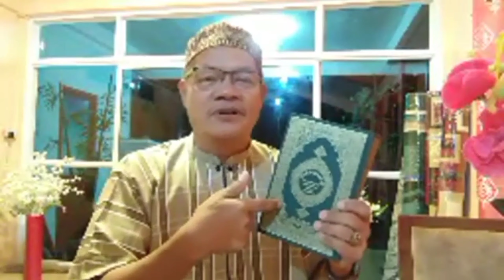ILIDAS TANO ROON O ALLAH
ILIDAS TANO ROON OH ALLAH KO PHAMAKABINASA KO AGAMA

BUGGINIU SA ORAS PAMAKINUGANIU
PANGOYAT KO GINAWA.
BAKALOKALO NA PUKHAOMANAN SO
MGA KUNAL TANO KO AGAMA TANO
AGAMA ISLAM.

RESPECTIVE KO LANGUWAN KO MGA  ALEEM AMI SA KULILING ARANAO

SHIEKH_KHAIRODEN SHARIEF
NEW_WASYAT_MARANAO

📌create to the owner
SHIEKH KHAIRODEN SHARIEF